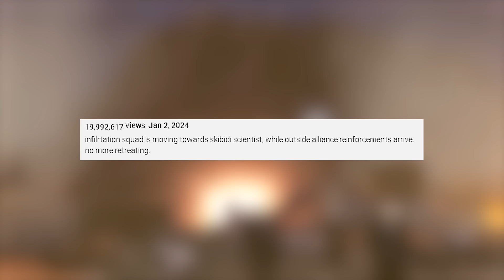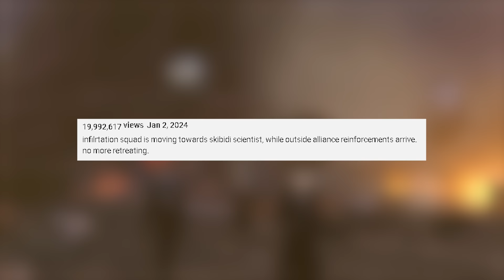WHEN IS THE FINAL BATTLE? Episode 70 Skibidi Toilet Theory | All Easter Eggs & Analysis